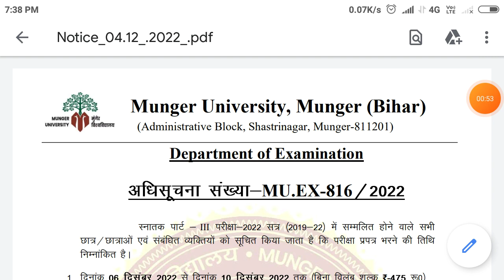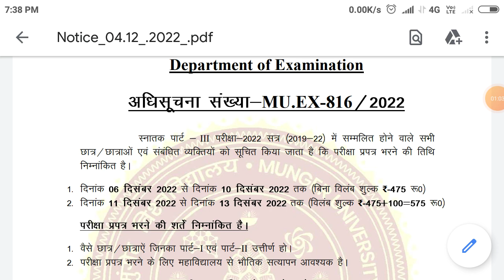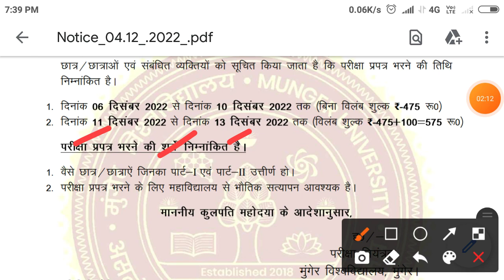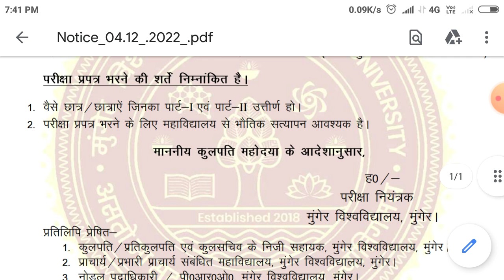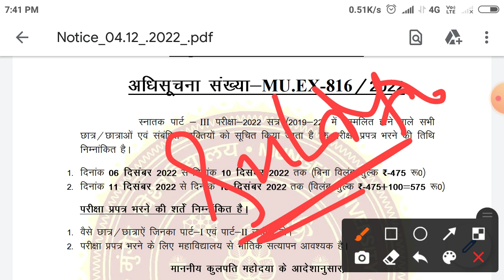Munger University PART-3(2019-22) Form Fillup Date आ गया जाने किया लगेगा Form fillup में EXAM कबहोगा